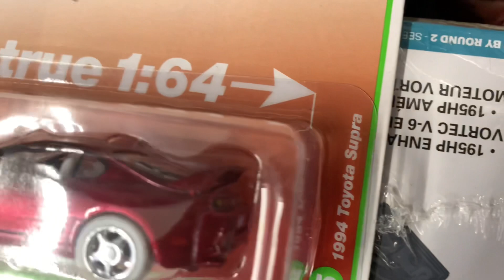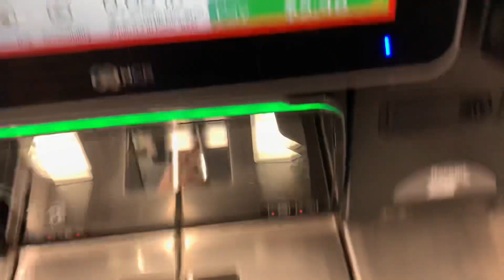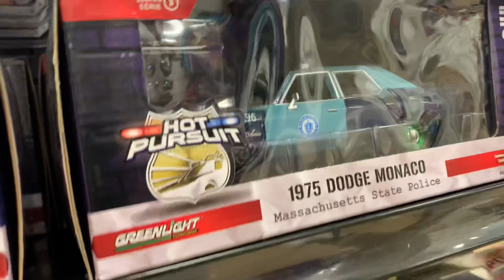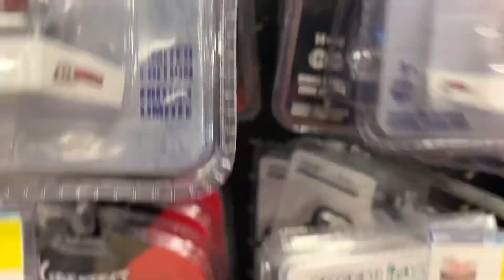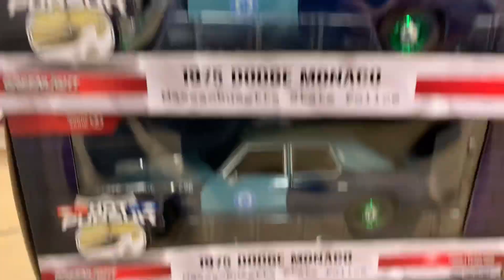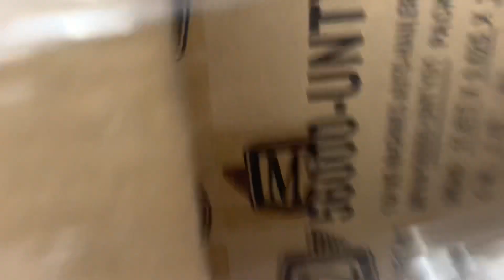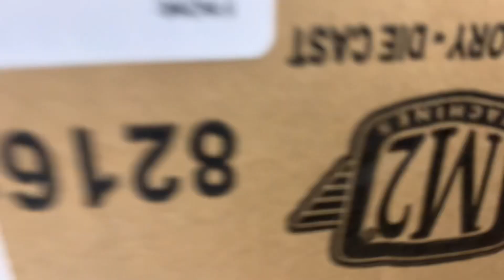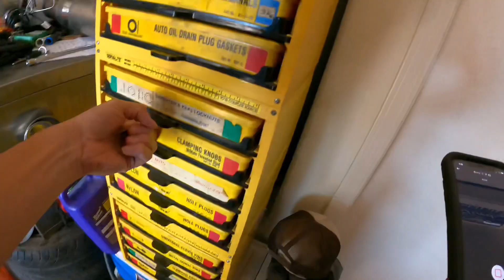Hunting for M2 Machines Chase,Ultra Red & Green Machines